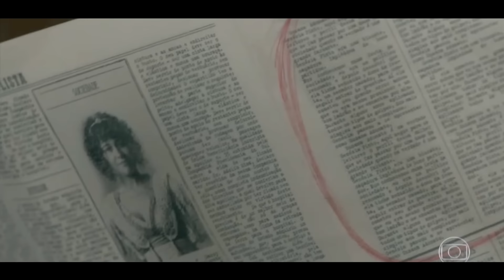REAGINDO A HISTÓRIA DE DARCY E ELISABETA - Parte 6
Canal: @AnaClaudiaNs

Olá, infinitinhos. Espero que gostem de assistir comigo a história de Darcy e Elisabeta, casal interpretado por Nathalia Dill e Thiago Lacerda, lá da novela "Orgulho e Paixão". Eu vou  amar ver tudo de novo com vocês!